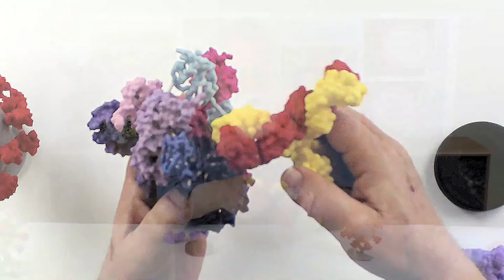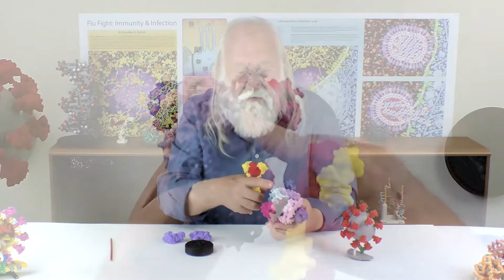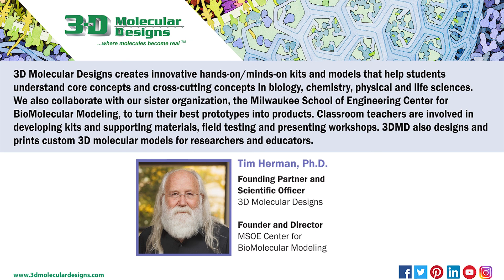The Science of Coronaviruses: Vaccines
Tim Herman, PhD, uses 3D models and watercolor cellular landscapes to explore how vaccines and antiviral drugs can protect us from the coronavirus.
Dr. Herman is founding partner and scientific officer at 3D Molecular Designs. He is founder and director of the MSOE Center for BioMolecular Modeling.